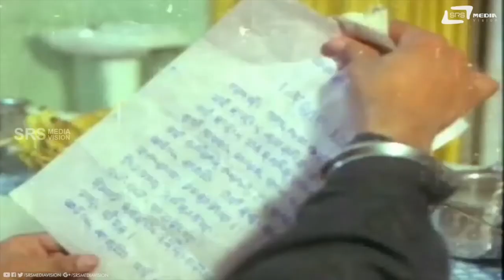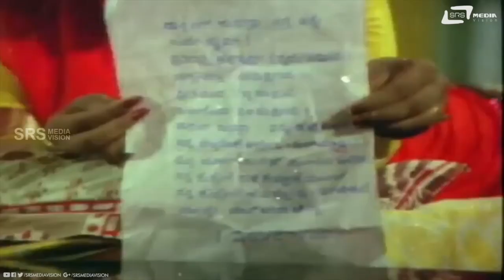Karthavya | Idu original Bhagavad Geethe | Vishnuvardhan | Comedy Scene 2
Watch Idu original Bhagavad Geethe  Comedy Scene From the film Karthavya on Srs Media Vision Comedy Channel..!!
Film: KARTHAVYA
Starcast: VISHNUVARDHAN, PAVITHRA
Director: K S R DASS
Producer: PADMANABHAM
Banner: MAKKAL THILAGAM PICTURES
Year: 1985